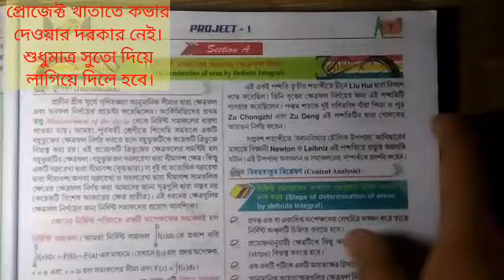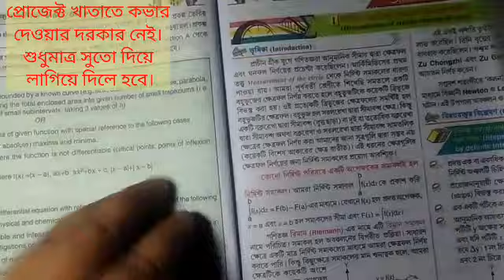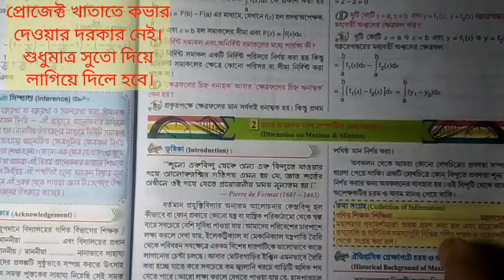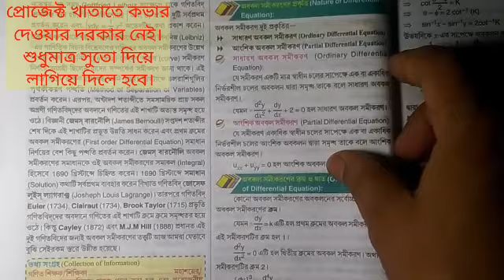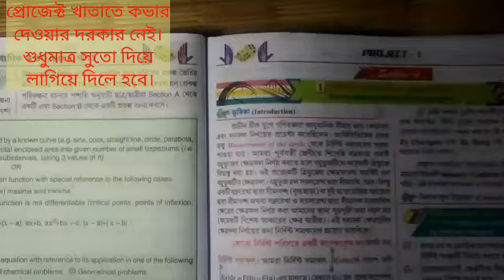CLASS XII MATH40(HS PROJECT)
PART A :  any one project
PART B :  any one project